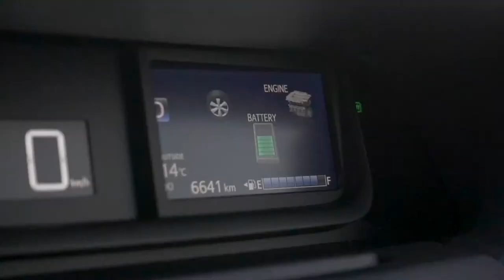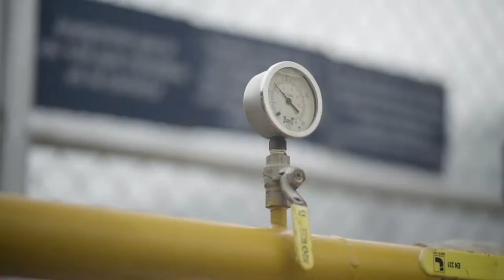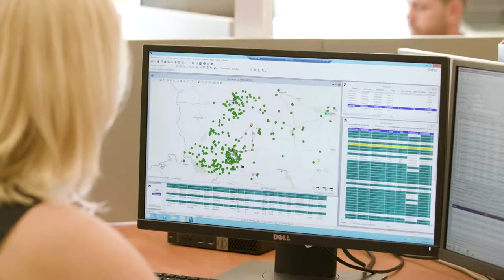The Story of LPG